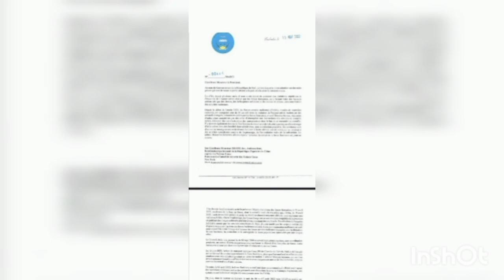MALIBA TV - LIVE TV : MACRON A PEUR LES CONSÉQUENCES POUR LA FRANCE : LA PLAINTE DU MALI À L'ONU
maliba
maliba tv
Assimi GOITA
kabala tv
ortm Mali
Cherifila tv
Cherif Ousmane Madani Haidara
 Bouyé Haidara
 Ukraine
Russie
Burkina Faso
G5 SAHEl
levée Embargo CEDEAO Mali
actualités Mali
actualités Afrique
news Africa
mali news
radio JÉKAFO
yerewolo début sur les remparts
kabala Mali
Africa news
peace fm
Mali Bamada
TV5MONDE info
France 24
rfi
info60
 Bouyé Haidara
 Ukraine
Russie
Burkina Faso
G5 SAHEl
actualités Mali
actualités Afrique
news Africa
mali news
radio JÉKAFO
kabala Mali
Africa news
peace fm
Mali Bamada
TV5MONDE info
France 24
rfi
info60
OM TV
hamawiya infos
Danaya tv
cactus DS
la communauté villagoise
club infos
malinews tv
le magazine du mali
MD
media guinée
la guepe soroiste
rtb
rtg

malijet tv
Mali sadio
Bamada Live tv
Bamada Live
Bamada info Tv
Gandhi malien
maliba lodge
Nathan maliba
Marvel strike force
Guinée Conakry
Macky Sall.
Colonel DAMIBA
mamadi doumbouya
Sénégal
côté d'ivoire
ALASSANE OUATTARA
Togo
Faure Gnassingbé
 Niger
bazoum
franc Mali
Mali wari
Mali info
mosquée Hassan 2
kati 24
malinews Tv
Casablanca
Maroc
hamawiya infos
Mali internet tv
malijet tv
Mali sadio
Bamada Live tv
Bamada Live
Bamada info Tv
Gandhi malien
maliba lodge
Nathan maliba
Marvel strike force
Guinée Conakry
Macky Sall.
Colonel DAMIBA
mamadi doumbouya
Sénégal
côté d'ivoire
ALASSANE OUATTARA
Togo
Faure Gnassingbé
 Niger
bazoum
franc Mali
Mali wari
Mali info

kati 24
malinews Tv
coup d'état Sénégal
africa media
africa24
mali news
assimi goita
choguel maiga,afrique media
rfi,msf
burkina faso
kabala tv,cherif ousmane madani haidara,bouyé haïdara
mamadi doumbouya